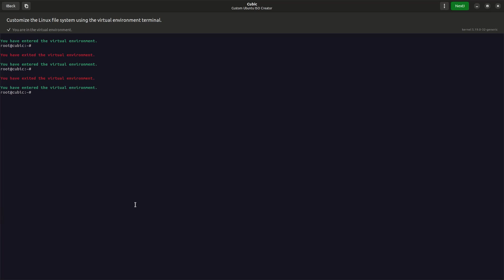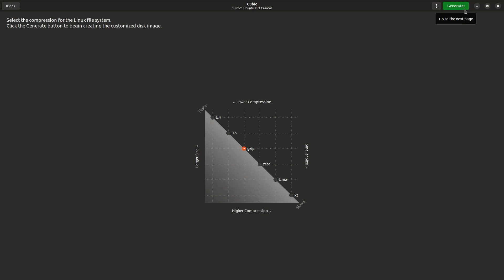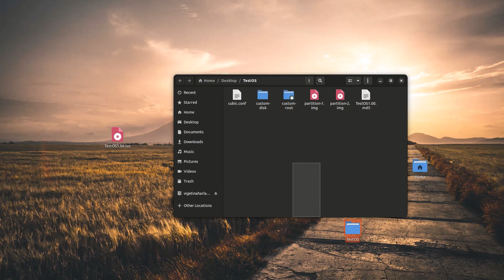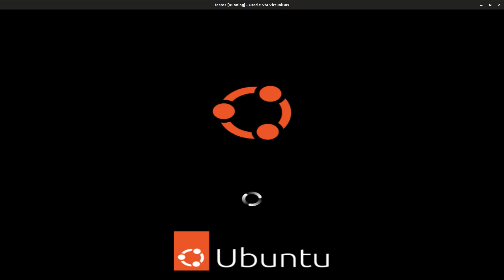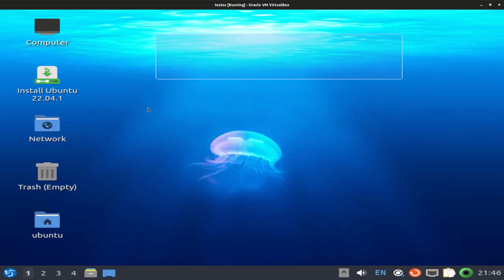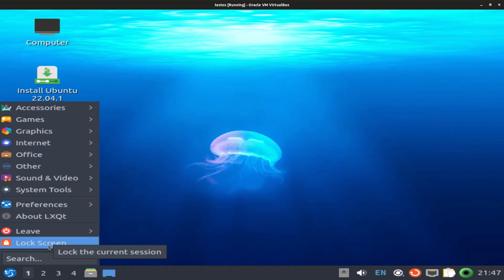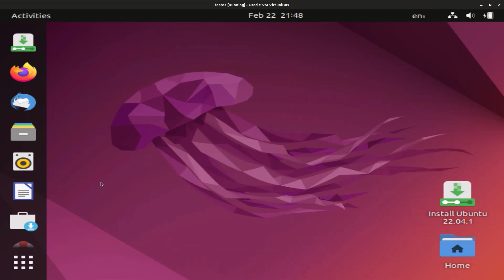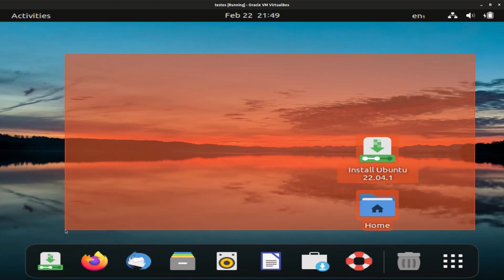How to Make Your Own Linux Distro Using Cubic Part 3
In this part I am showing you how to compile the project in to a ISO file
and run it through VirtualBox